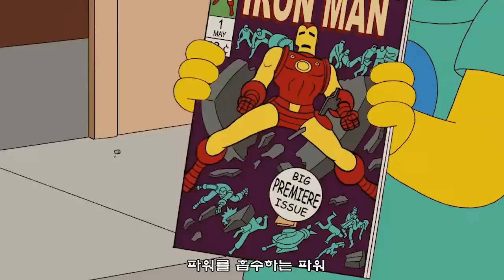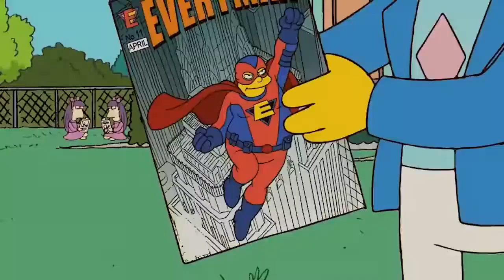Marge accidentally got breast implants